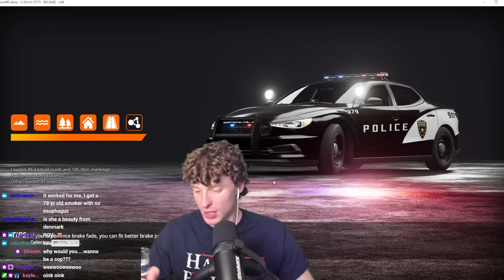Drunk Driving Simulator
VOTE HANSUMFELLA FOR RISING STAR
(scroll down to 11/28)